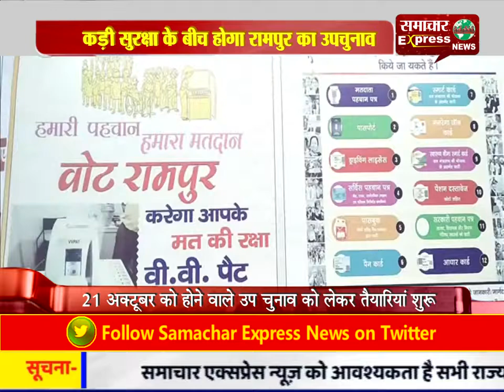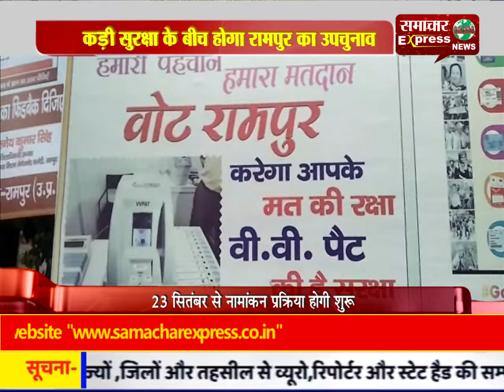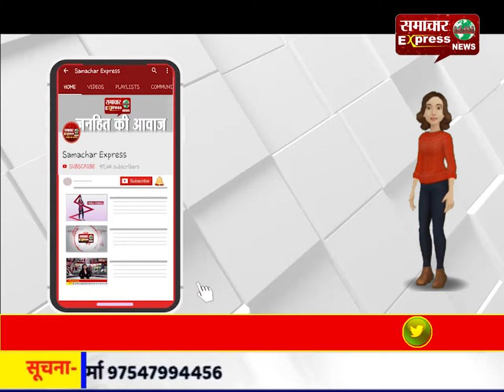रामपुर : उपचुनाव की तैयारियां शरू कड़ी सुरक्षा के बीच होगा रामपुर का उपचुनाव।